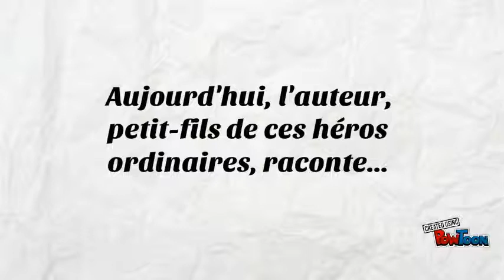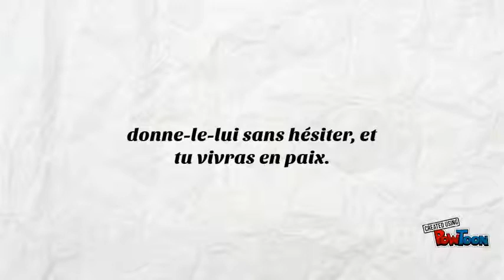Les yeux ouverts